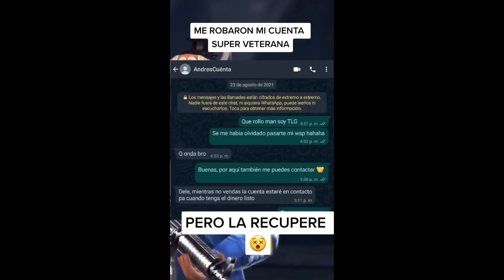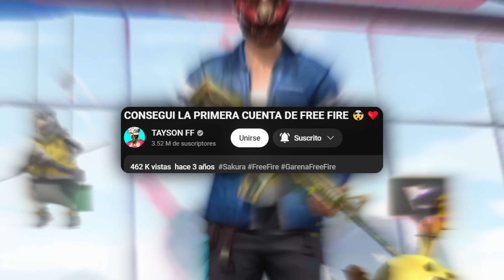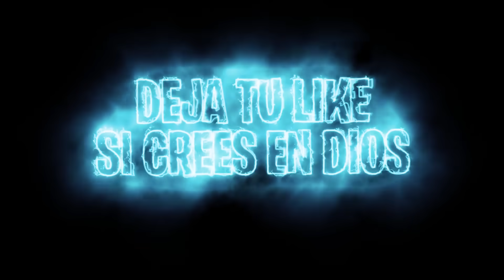¡ROBE LA "PRIMERA CUENTA" DE FREE FIRE!😭 *encontre algo raro*